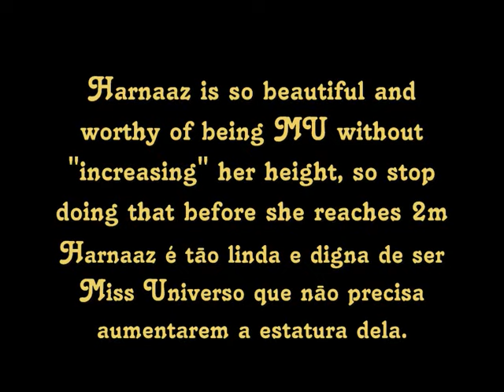Algumas do Miss Universo 1 Ele faz crescer! E rápido!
Please,  visit all the pages, sites, chanels, photographers's pages (such as instagram and facebook), contestants's pages (such as instagram and  facebook), magazines, tvs, blogs, bloggers etc whose names, banners, logos or urls are on the photos. All those places on the web are wonderful and have contextualized information on the contestants  portrayed in this video, top quality pics, news and lots of things about beauty pageants.